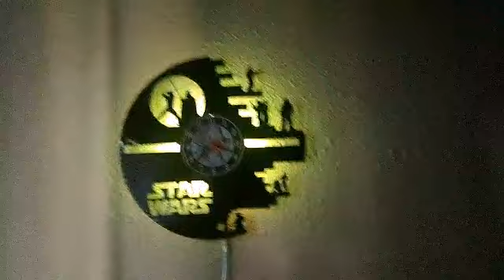Daily Thought Process!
I have no motivation right now XD